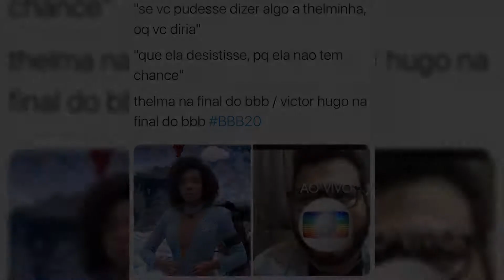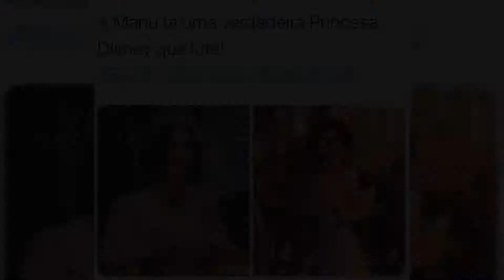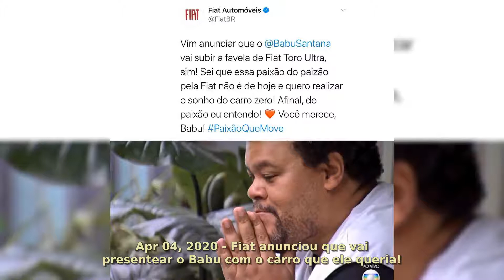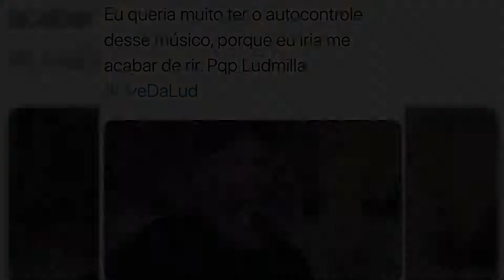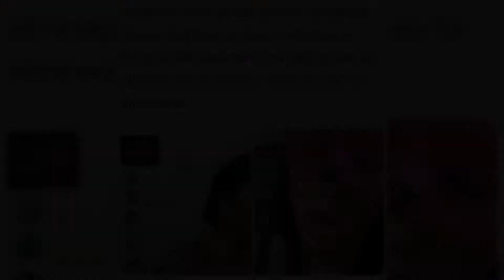Gina Indelicada: 50 Most Memorable Moments #2020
Gina Indelicada: 50 Most Memorable Moments #